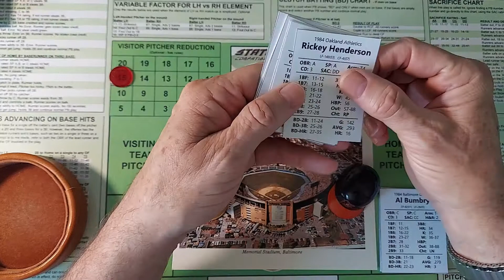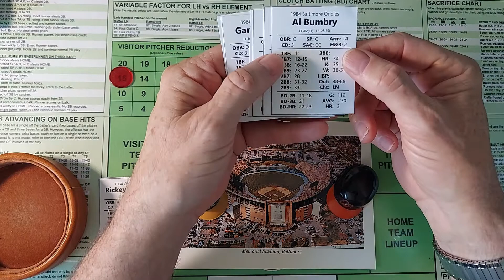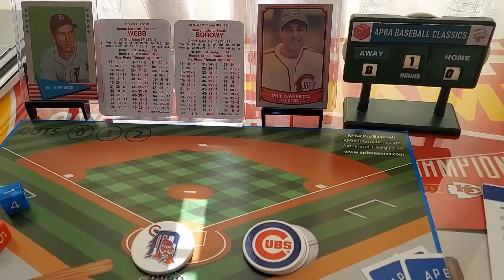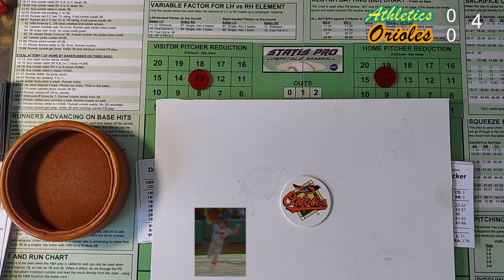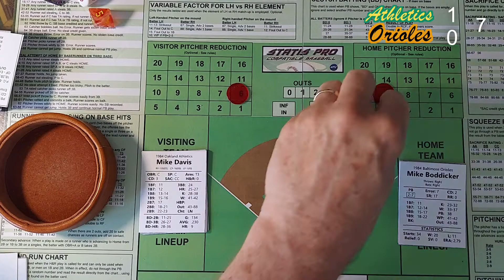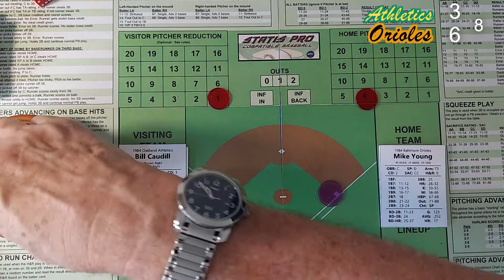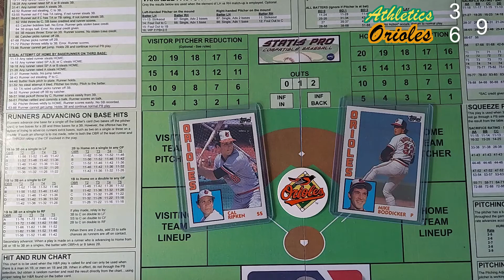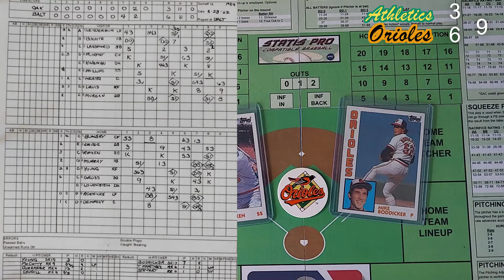Statis Pro Game 11, 1984 Trny, A's vs Tigers